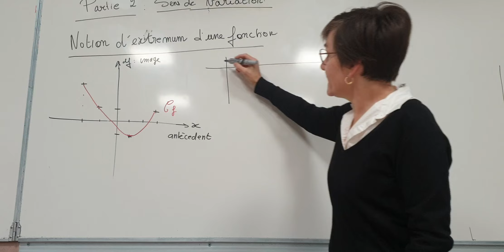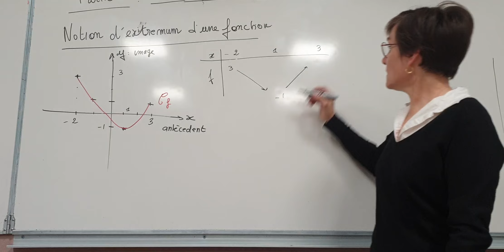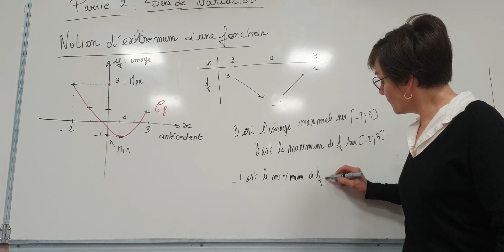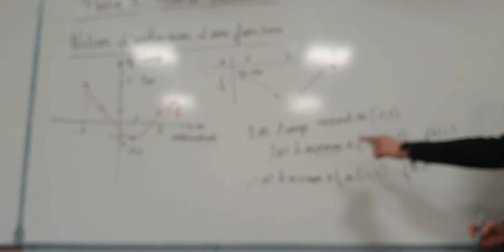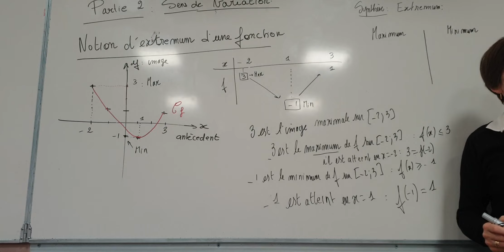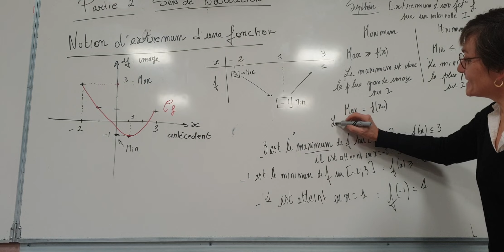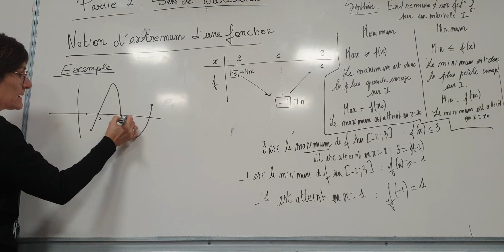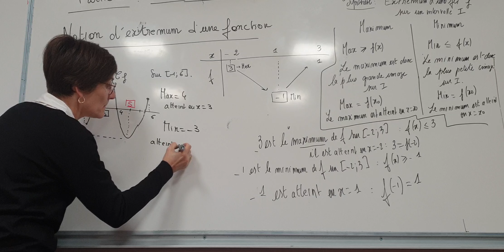2de cours extremum d'une fonction sur un intervalle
séance de cours sur la notion de minimum et de maximum d'une fonction , exemples